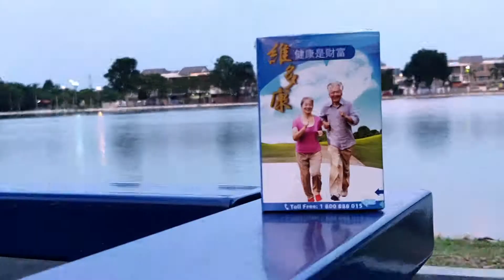維多康網路廣告